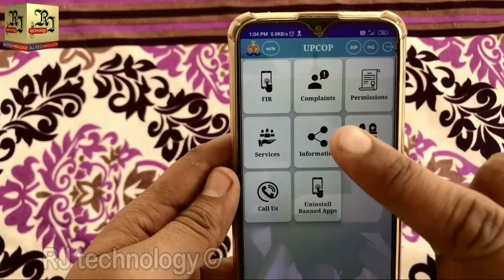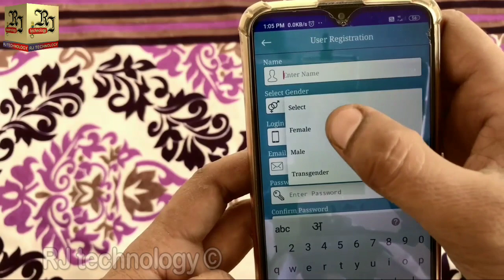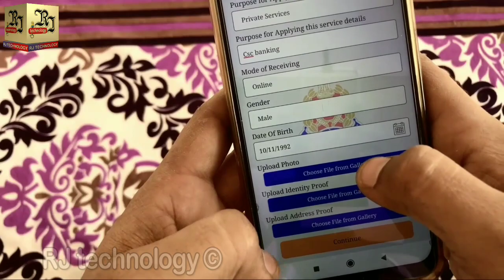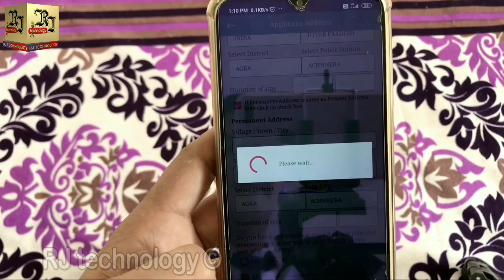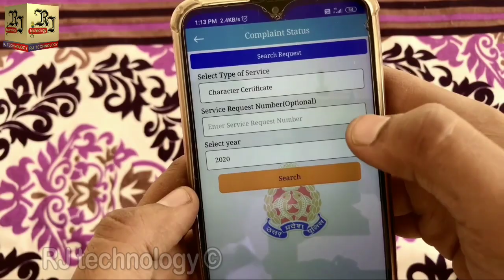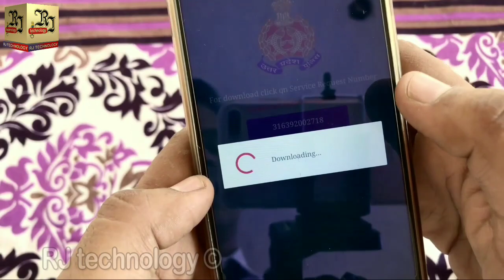पुलिस चरित्र प्रमाण पत्र ऑनलाइन (पूरी जानकारी)....How to Apply for Police Verification Certificate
Hello dosto is video me maine apko bataya hai ki aap police verification certificate ko apne mobile se kaise online karenge to ummeed karta hun dosto ki apko ye video pasand aayi hogi agar video pasand aayi hai ya ayegi to like kare share kare or Channel "Subscribe" karna to bilkul n bhoolen or agr is video ko lekar apka koi sujhav hai ya koi sikayat hai to comment box me bata sakte hain me apke liye hamesa taiyar hun.

Product Use In this video:-

My Mic
My Tripod

Please Support Always Purchase on Amazone from this

(c)2020 RJ technology

{JAI HIND}

About - RJ technology is Tech youtube channel and his owner is Mohit Raj. Here you will see always truth, we want making Digital India.